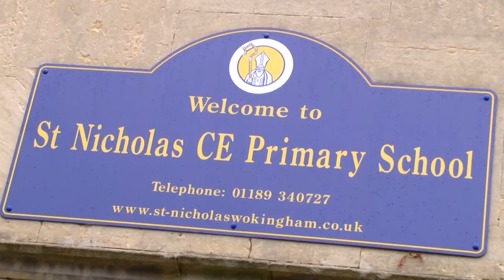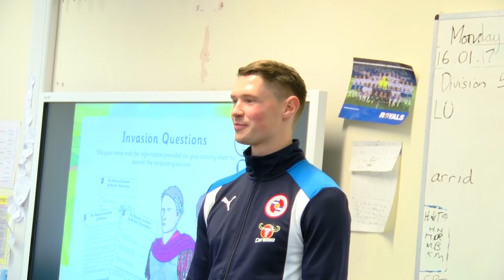George Evans surprises loyal Royal at school!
A teacher who has been working on systematically converting his entire class to become Reading fans was shocked when midfielder George Evans walked in to help with the process!